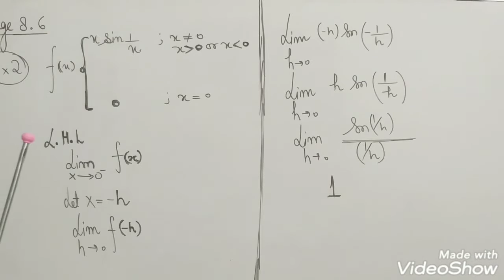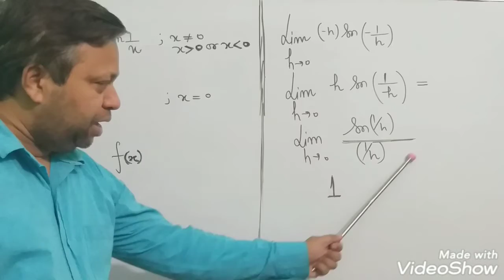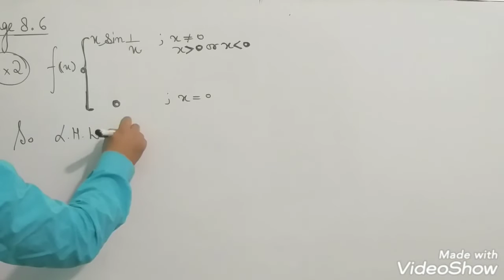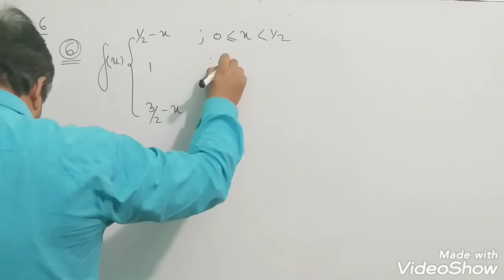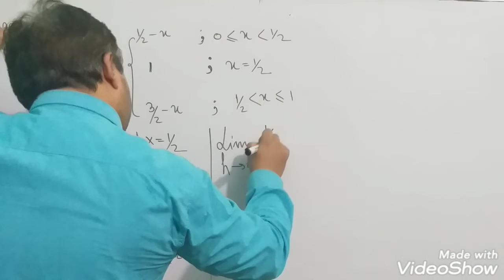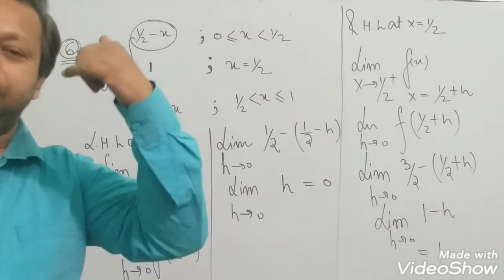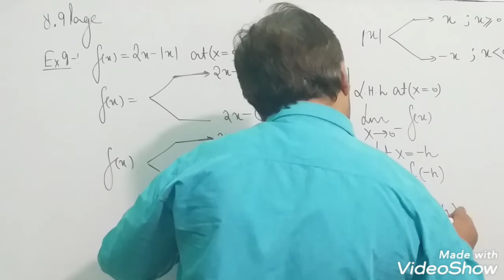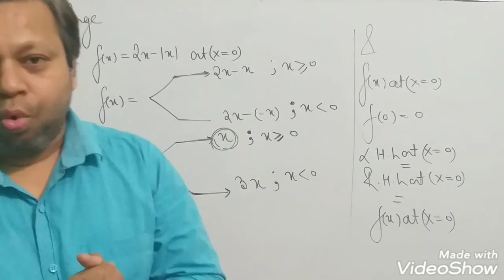1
Vishal Johari